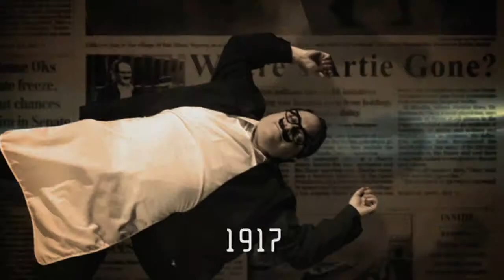Steve Maviano: Video Editor - Demo Reel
Here is a quick one minute demo containing footage from various projects that I have edited or shot over the years editing with either Avid or Final Cut Pro.